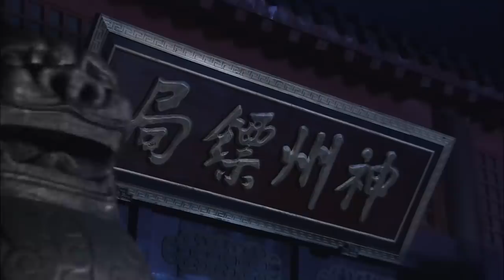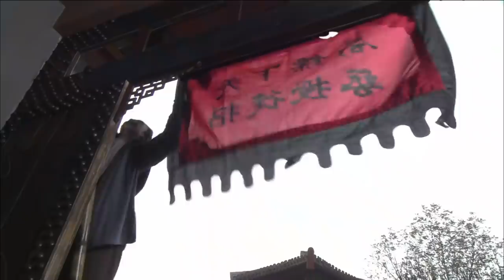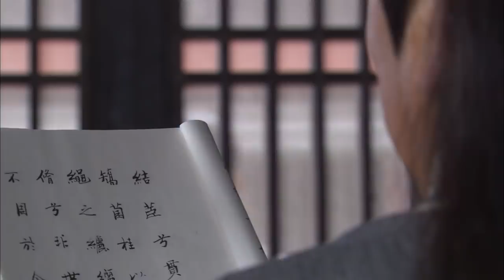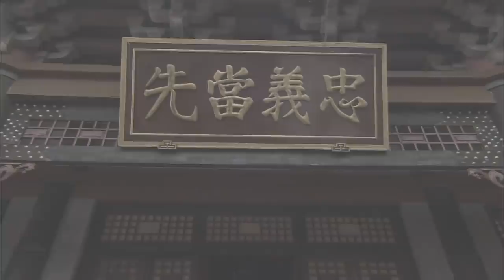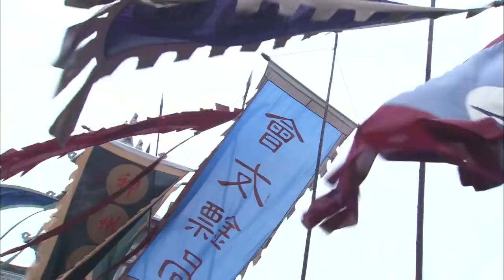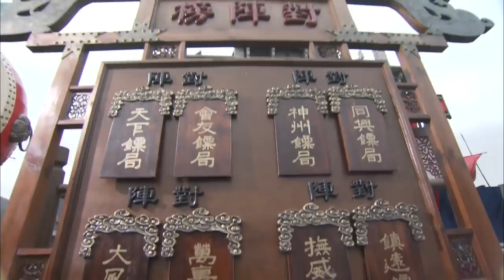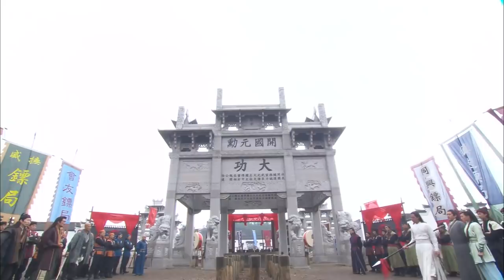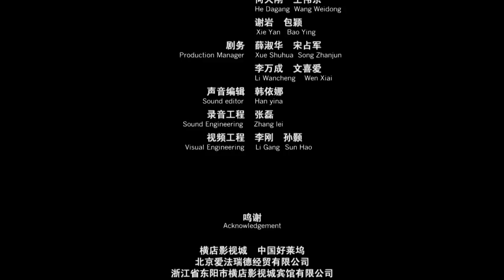《镖行天下之风云际会》Do the World Darts【电视电影 Movie Series】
剧情简介：
“神州镖局”老板侯天彪欲称霸京城镖行，将“天下镖局”视为眼中钉。此时，恰好官府张贴出榜文召开夺镖大会，最终获胜的镖局可以负责押运一年的皇杠。于是，“神州镖局”设法打压各家报名参加大会的镖局，小王带头与之作对，双方就此结仇。这时，与飞燕青梅竹马的李云聪忽然出现，搅得小王心神不安，而李云聪偏偏是这次夺镖大会的监擂官。侯天彪带人到“天下镖局”踢馆，老王被铁掌李打伤，又牵出一段沉积多年的恩怨。就在侯天彪阴谋即将得逞之际，小王终于挺身而出与“神州镖局”订立“生死状”，誓言为京城镖行清除败类。风起云涌的夺镖大会上，小王一路过关斩将，在身负重伤的情况下艰难击败铁掌李，小王和“天下镖局”一举扬名，而作恶多端的侯天彪也受到了应有的惩罚。
顺天府尹李云聪新官上任便遇到了一件棘手的差使——押运皇杠。京城的各大镖局都知道，押运皇杠是件肥差，都争着要干，可偏偏朝廷的许多官员在这些镖局都有入股，因此哪家也得罪不得。各大镖局都派人送来了巨额的礼金，只有“天下镖局”分文没送。李云聪想到了一个好办法——举行夺镖大会，哪家镖局赢了不但能得到御赐的黄旗，今后一年的皇杠都将由这家镖局负责押解。
一时间，各大镖局都争相报名，王振威也蠢蠢欲动起来，头脑发热的他没有经过父亲的同意便报了名。“神州镖局”老板侯天彪欲称霸京城镖行，自从顺利吞并了几家小镖行之后，侯天彪的嚣张气焰越发膨胀，“天下镖局”也成了他的眼中钉。
侯天彪带着手下铁鹰闯进“天下镖局”，威胁他们放弃比赛，深知江湖险恶的王兆兴欣然同意，侯天彪又得寸进尺，要“天下镖局”将名字改为“胯下镖局”。王兆兴终于忍无可忍，与铁鹰展开对决。王兆兴发现铁鹰使用的金刀似曾相识，原来铁鹰的师父当年含恨败在了王兆兴的手下，临终前嘱托他有朝一日一定要破了他的“王家枪”。铁鹰因此对王兆兴充满了仇恨，一招一式都凶残致命。年迈的王兆兴败下阵来，危难之时幸而李云聪及时赶到，为“天下镖局”解了围。
原来李云聪是飞燕失散多年的表哥，此次来京任职，得知飞燕在“天下镖局”，便匆匆赶来。李云聪对飞燕钟爱有加，飞燕见到多年未见的亲人也是欢喜不已，两人自幼又订下了娃娃亲。在一旁的王振威不觉醋意大发、心神不安起来。
为了分解其他镖局的势力，得到押运皇杠的机会，侯天彪在暗中作梗，惹得几大镖局反目成仇、自相残杀，企图在他们两败俱伤之际坐收渔翁之利。谁知在王振威的巧妙调和之下，几大镖局纷纷言和。侯天彪气愤之极，又派人假借托镖之名，将一批赃银送到了王振威手上。准备起运之际，官兵突然出现，查缴了赃银，王振威百口莫辩，被抓进了大牢。
王振威在飞燕和李云聪的帮助下得以获救，他与“神州镖局”订立了“生死状”，誓言在夺镖大会那天为京城镖行清除败类。风起云涌的夺镖大会上，王振威一路过关斩将，在身负重伤的情况下艰难击败铁鹰，王振威和“天下镖局”因此而一举扬名，作恶多端的侯天彪也受到了应有的惩罚。

00:00:00 正片开始
00:03:38 沈飞燕王振威路边大打出手 张智霖从天而降出手相救
00:14:00 王振威被父亲处罚 沈飞燕一旁看笑话
00:25:20 张智霖向沈飞燕表白 王振威当场打翻了醋坛子
00:39:30 王振威向沈飞燕要回送出去的金钗 沈飞燕顿时脸色大变
01:06:10 天下镖局旗开得胜 一举夺下两轮胜利
01:24:00 神州镖局和天下镖局的battle 梅花桩上一决高下

天下镖局旗开得胜 一举夺下两轮胜利